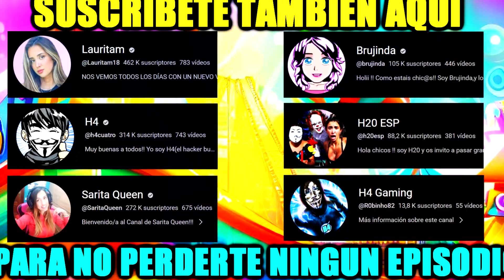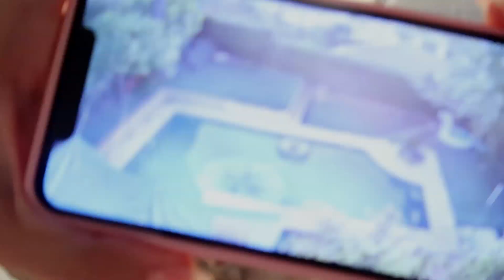ALEJO IGOA ES EL PAYASO DIN DON 😱😱ENTRA EN MI CASA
UNO DE LOS PAYASOS MAS PELIGROSOS DE LA DEEP WEB ESTA CERCA DE MI CASA Y NO SABEMOS QUE QUIERE DE NOSOTROS.TENEMOS QUE DESCUBRIR QUE TRAMA ANTES DE QUE SEA DEMASIADO TARDE !!!

                        2️⃣º Lauritam:
                        3️⃣º Brujinda:
                        4️⃣º H20:
                        5️⃣º Sarita: